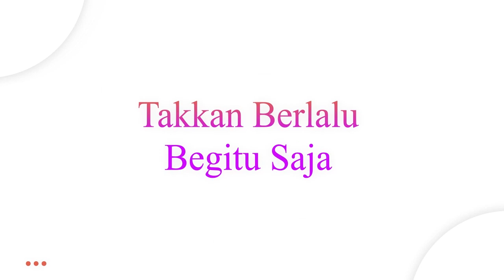03 Semarak Hari Santri Fatayat NU Batang Batang